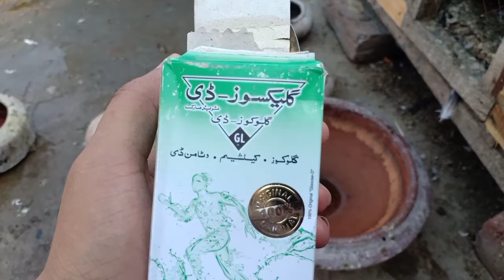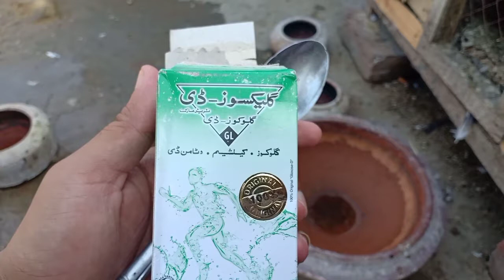Kabootaron ko Garmi se Bachany ka zabardast Tariqa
kabootar ko sardi se bachne ka tarika,kabootaro ko billi sy bachany ka tareka,vicharon ko ghar se bhagane ka tarika,garmi me kabootar ko bimari se kaise bachae,sardi se bachne ka tarika,kabutar ko garmi se bachaye?,garmi se kabutar ko kaise bachaye,machharon ko bhagane ka aasan tarika,machharon ko bhagane ka tarika,kbooter ko garmi main udhanay ka trika,kabootar ko garam karne ka tarika,sardi khansi ko jad se khatam karne ka gharelu upay,thand se bachne ka tarika